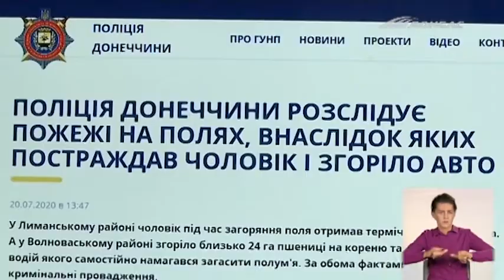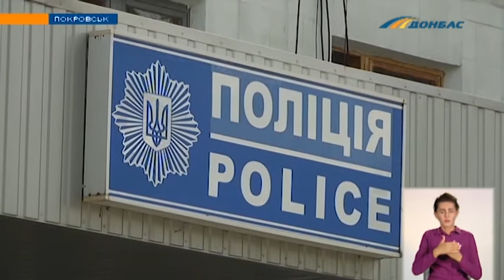Сезон пожаров: спасатели просят не жечь сухостой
Это может привести к масштабным пожарам в которых гибнут люди. Что грозит поджигателям и как избежать огненной опасности - далее